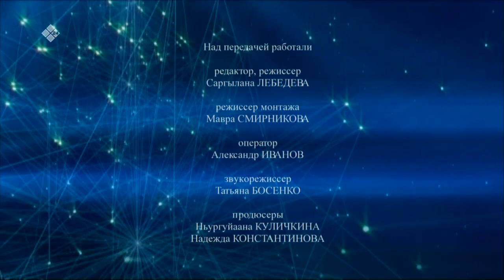«Полярная звезда» (06.11.22)